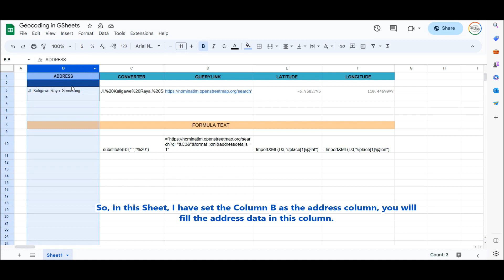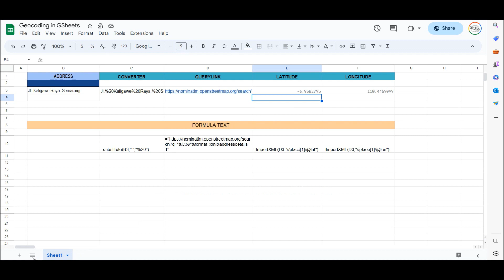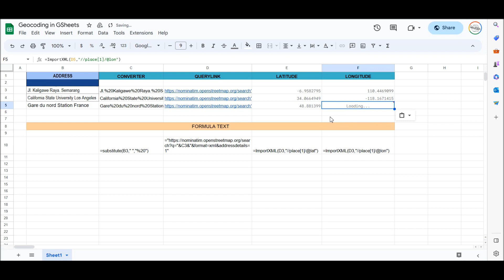Geocoding in Google Sheets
How to perform Forward Geocoding (convert Address to Latitude Longitude Coordinates) automatically in Google Sheets Spreadsheet. Example using OSM's Nominatim API service. Other geocoding services such as Google, Bing, MapQuest, Mapbox, or ArcGIS Online also supported as long as you provide the API key and correct query URL in the URL cells.